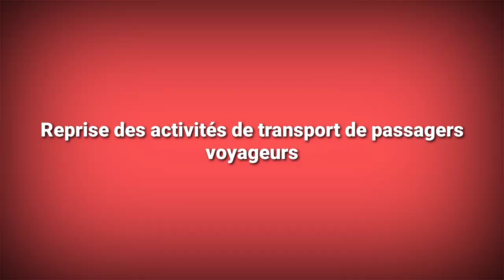Reprise des activités de transport à Ouagadougou constat à la gare de l'est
Ce mardi 5 mai marque la reprise des activités de transport de passagers voyageurs au Burkina